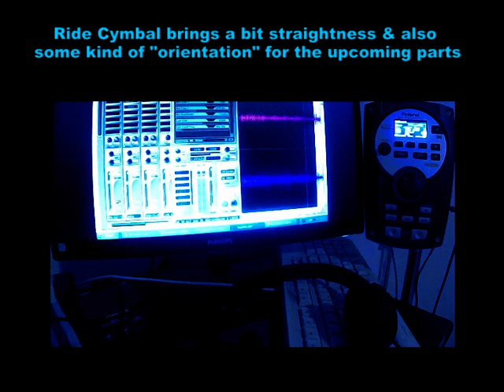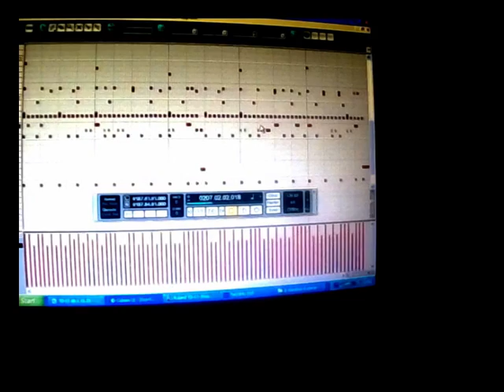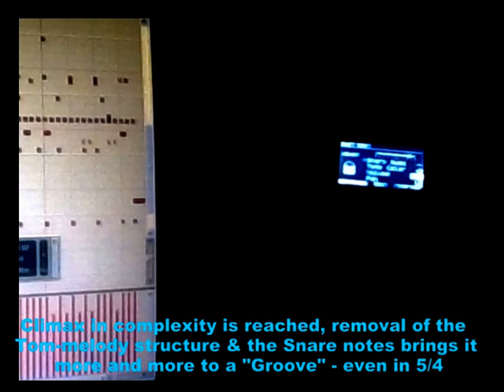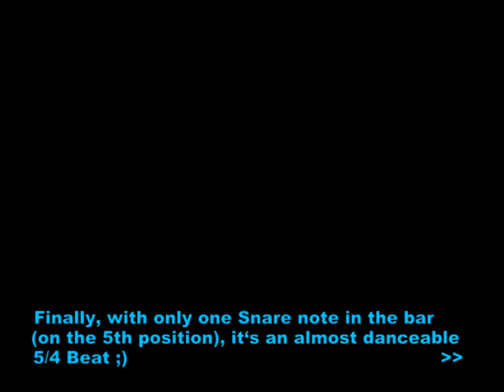Roland TD-11 MIDI Module use: 5/4 Arrangement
" BreakBeat-Celebration 5_4 "
Available on Bandcamp (without spoken words) in 24 bit 48 kHz Audio, if you want to support me as an artist & feel free to use this track or parts of it.